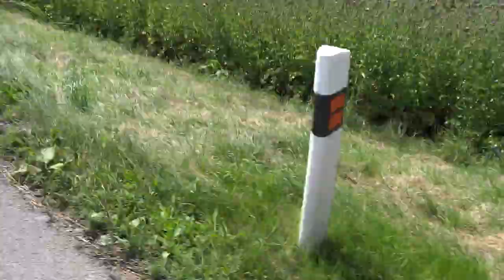Travel tourism SNV - Sp.Podhradie and back - bicycle tour - part 10 of 11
2. august 2014, Small 60 km bicycle tour
Locality: Klčov
SNV(Spišská Nová Ves) - Harichovce - Levoča - Spišský Hrhov - Klčov - Nemešany - Spišské Podhradie - Nemešany - Klčov - Domaňovce - Jamník - Odorín - and back to SNV